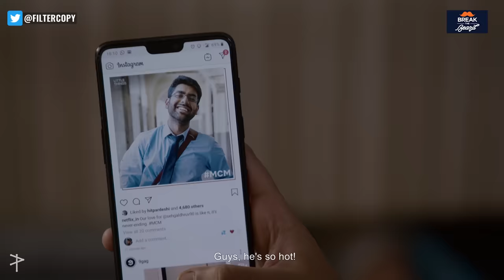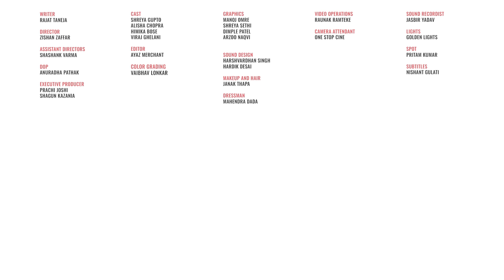FilterCopy | When You Are The Only Guy In The Group | Ft. Viraj, Himika, Alisha and Shreya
There is no fun without a guy in the group!❤️
This Movember,
FilterCopy wishes everyone a very Happy International Men's Day!

WRITER
RAJAT TANEJA

DIRECTOR
ZISHAN ZAFFAR

ASSISTANT DIRECTOR
SHASHANK VARMA

DOP
ANURADHA PATHAK

EXECUTIVE PRODUCER
PRACHI JOSHI
SHAGUN KAZANIA

CAST
SHREYA GUPTO
ALISHA CHOPRA
HIMIKA BOSE
VIRAJ GHELANI
SHAGUN KAZANIA

EDITOR
AYAZ MERCHANT

GRAPHICS
MANOJ OMRE
SHREYA SETHI
GAURAV JHAMB
DIMPLE PATEL
ARZOO NAQVI

COLOR GRADING
VAIBHAV LONKAR

SOUND DESIGN
HARSHVARDHAN SINGH
HARDIK DESAI

JANAK THAPA

COSTUME STYLIST
AANSHI GUPTA

STYLING PARTNER
ADDERY

ART DIRECTOR
ABHISHEK JADHAV

DRESSMAN
MAHENDRA DADA

BRAND SOLUTIONS
NISHANT GULATI
KUNTAL BHOIR
SHREYA AGARWAL

VIDEO OPERATIONS
RAUNAK RAMTEKE

LIGHT ATTENDANT
GOLDEN LIGHTS

SOUND RECORDIST
AMIT YADAV

SPOT
PRITAM KUMAR
SANJAY SAH

SUBTITLES
NISHANT GULATI